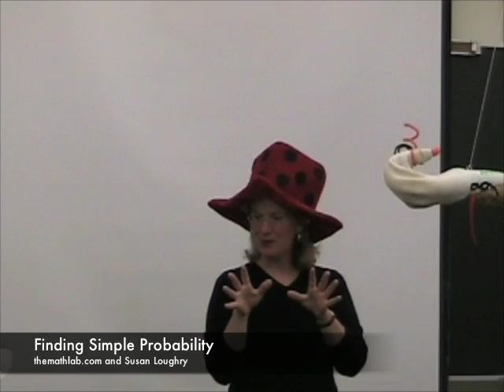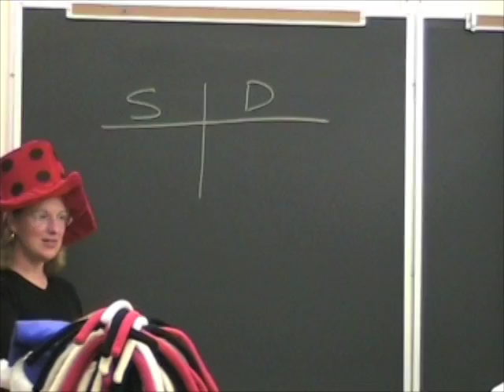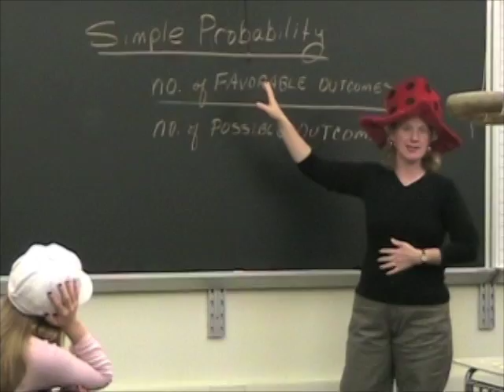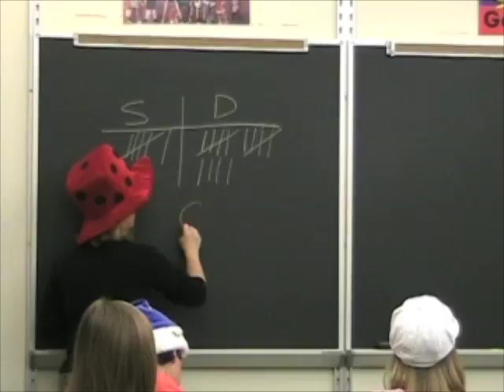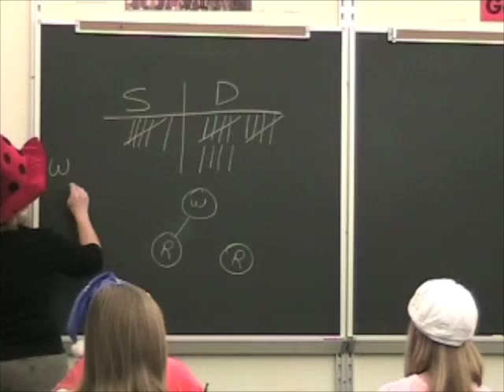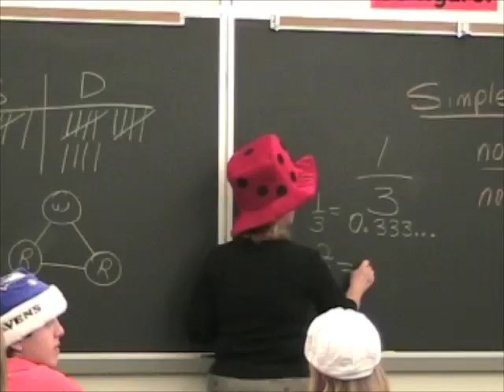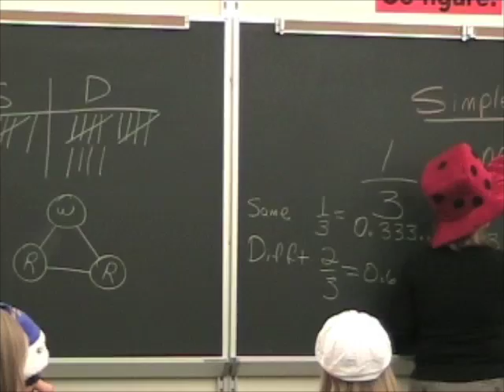Simple Probability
Find out the probability that an event may happen.